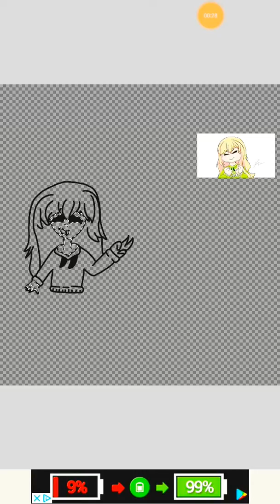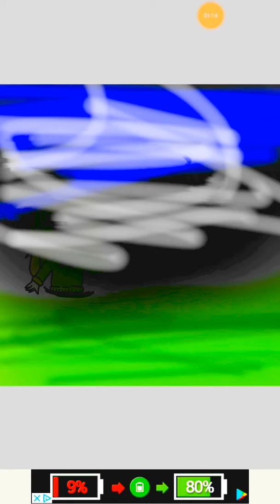Sixth entry:speachie (read des)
Ok wats the point you already KNOW WATS GOOD
Hope you like it and give me more things to draw and please like it if you enjoyed
Apps used:
Videoshop
Ibispaintx